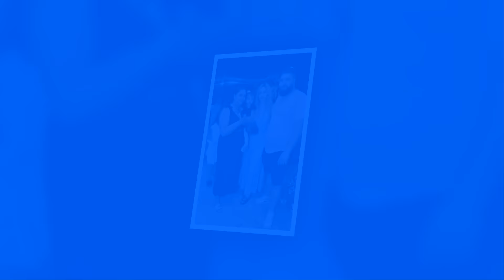ILFETA 65-TI RODJENDAN IZNENADJENJE OD DECE HD1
STUDIO DZOGANI BEOGRAD